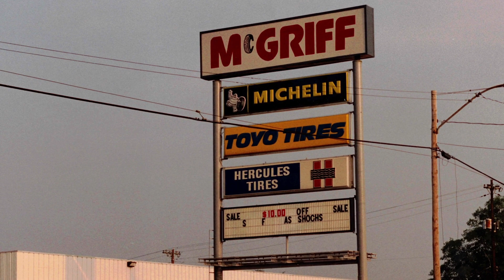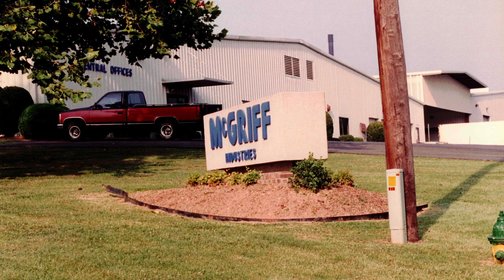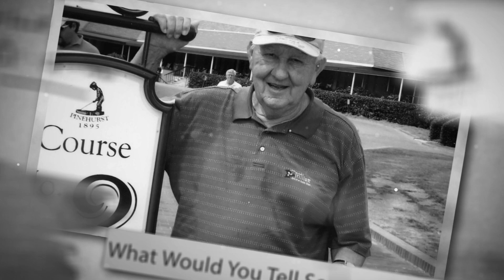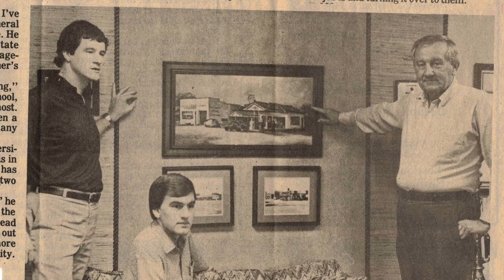McGriff Tire - Bert McGriff Tribute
Stories and memories shared about our late founder, Bert McGriff.